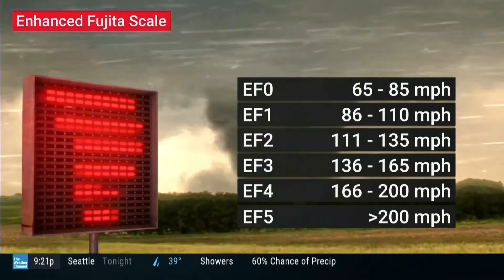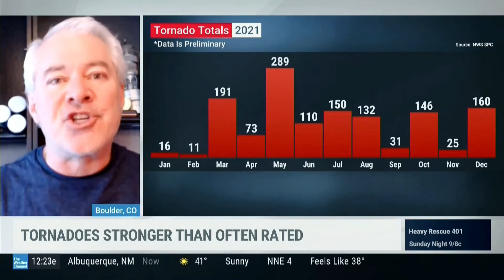Should The Tornado Rating System Be Updated?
The Weather Channel's Paul Goodloe and Dr. Greg Postel discuss with Dr. Joshua Wurman if the tornado rating system needs to be updated. Researchers are now saying that 20-25% of all tornadoes reach EF-4 or EF-5 strength.